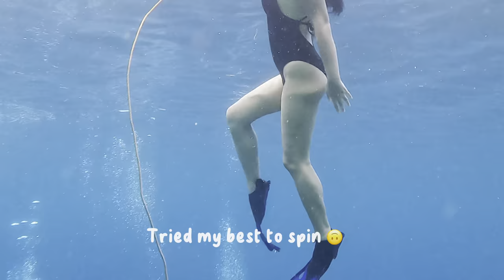cebu diaries☀️ Day 1: turtle watch, sardines run and canyoneering 🐠🐟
Hello Everyone! here’s our little adventure in Cebu! ✈️🐠🌊👙⛱️

Day 1 Itinerary:
Arrival
Moalboal Turtle Watch
Sardines Run
Badian Canyoneering

Filmed last October 2023

P.S.
I can't seem to spell canyoneering throughout the video lol